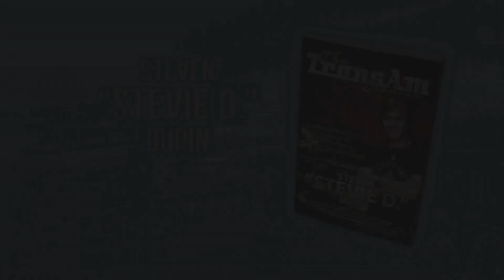Outside the Book - "Steven 'Stevie' DuPin"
Producer, comedien, and author Stevie Dupin, a self described hilly-billy hell-raiser,  joins host Barbara Deeb in this segment from Outside the Book to discuss his book, The Trans Am Diaries.  This book is his story of cancer survival and stand-up comedy.